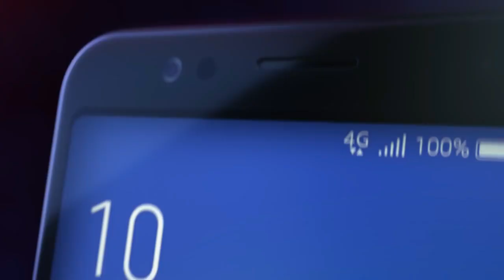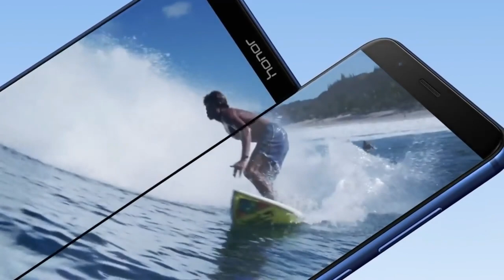Best Phone Under 15000 in 2018 latest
Dost agar aap plan kar rahe hain smartphone kharidney ka aur budget hai10 se 15000 ka to ye video end tak dekhye i am sure aapko apni pasand ka mobile lene main aasani hogi.

1. Honor 9lite

2. Redmi Note 5

3. Honor 7x

4. Redmi note 5 pro

5. Asus Zenfone Max Pro M1